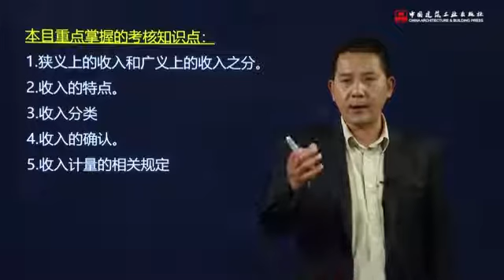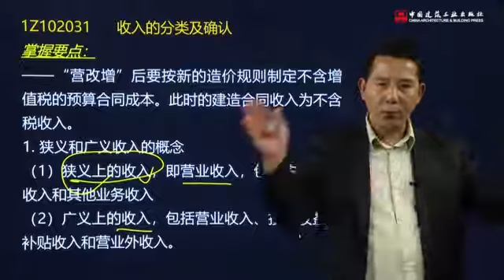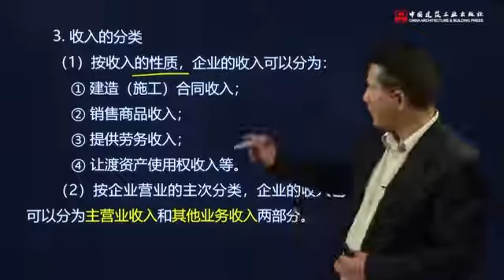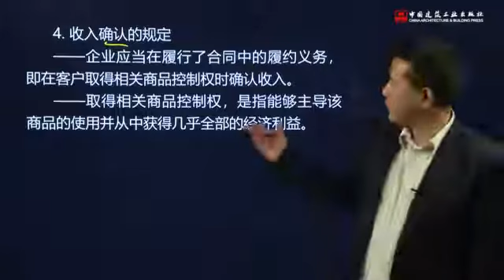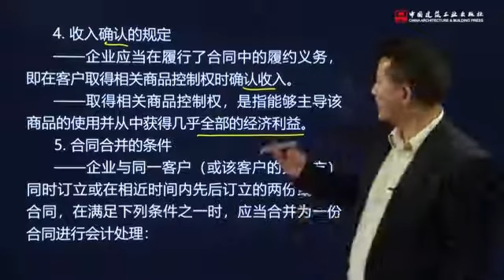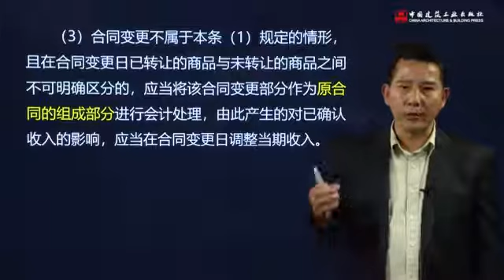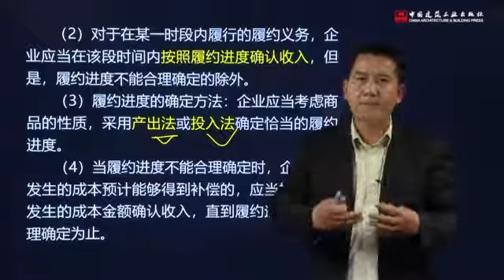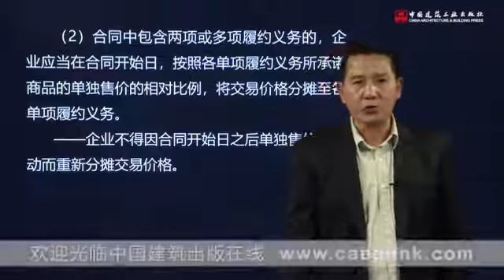第10节 1Z102030